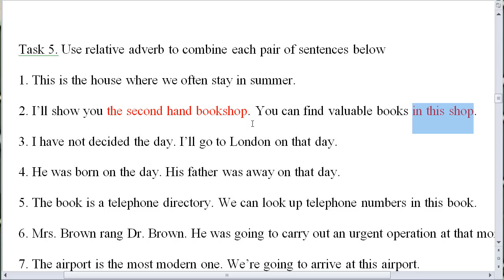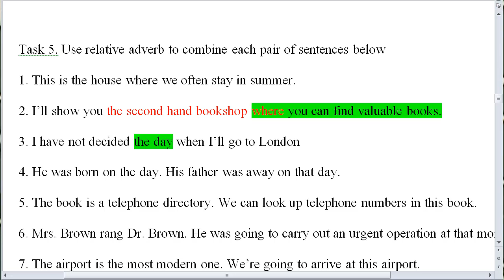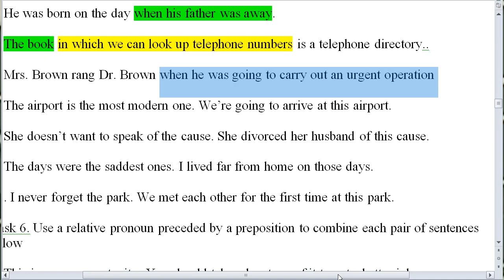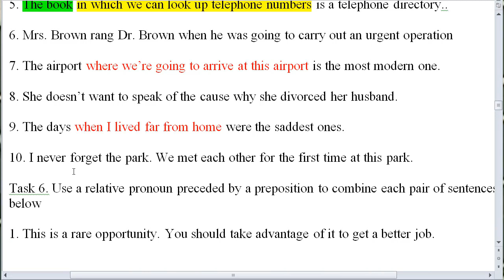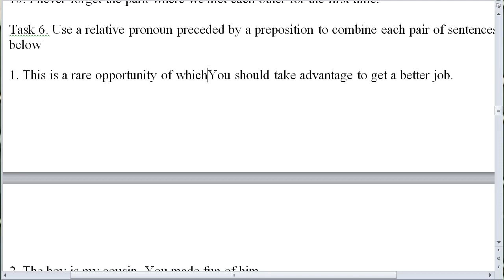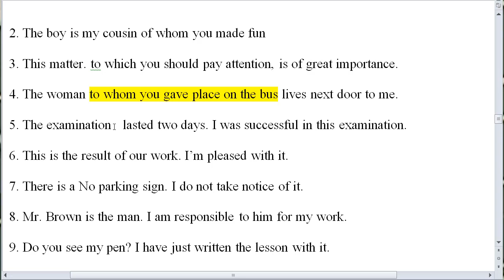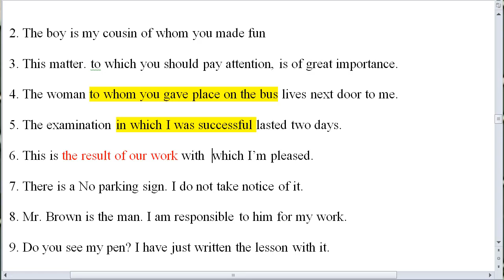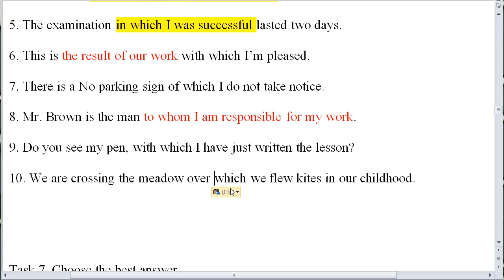MỆNH ĐỀ QUAN HỆ - BÀI 3 | ĐẠI TỪ QUAN HỆ ĐI KÈM GIỚI TỪ | TH ENGLISH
BÀI 2: MỆNH ĐỀ QUAN HỆ ĐI KÈM GIỚI TỪ và Trạng từ Quan Hệ

Mệnh đề quan hệ là một mệnh đề đứng sau một danh từ (hay cụm danh từ), có chức năng bổ nghĩa cho danh từ (hay cụm danh từ) đó.

Các bạn có thể hiểu đơn giản mệnh đề (Clause) là một phần của câu, nó có thể bao gồm nhiều từ hay có cấu trúc của cả một câu. Mệnh đề quan hệ dùng để giải thích rõ hơn về danh từ (hay cụm danh từ) đứng trước nó.